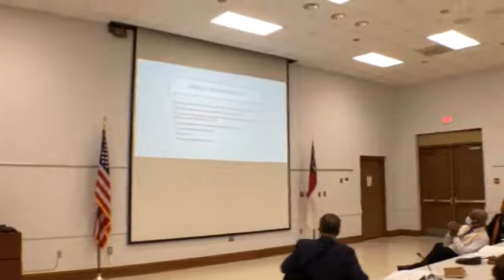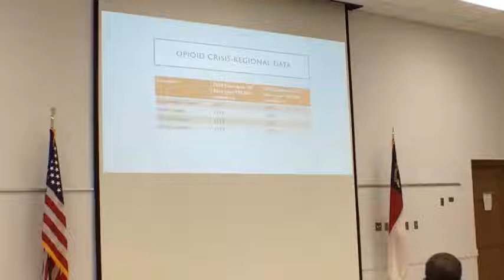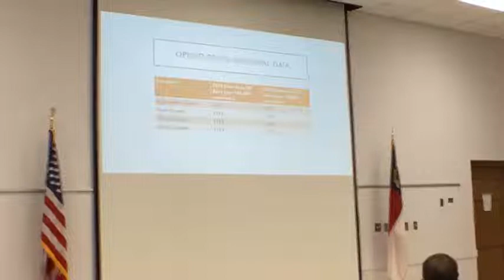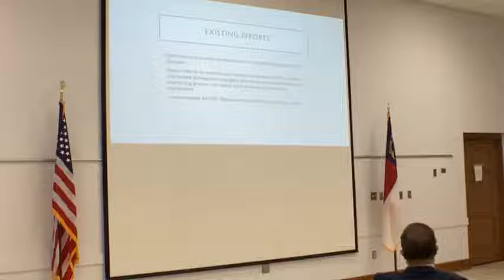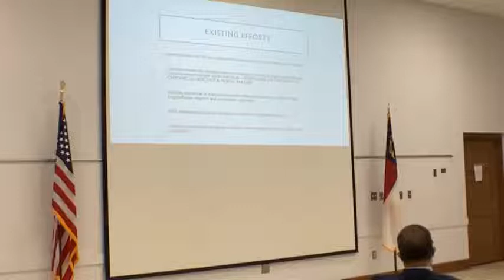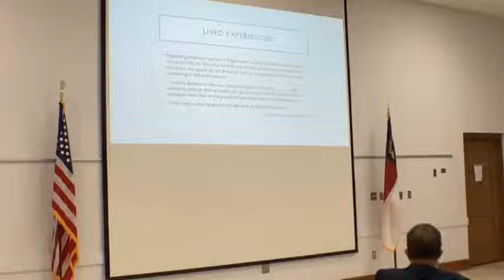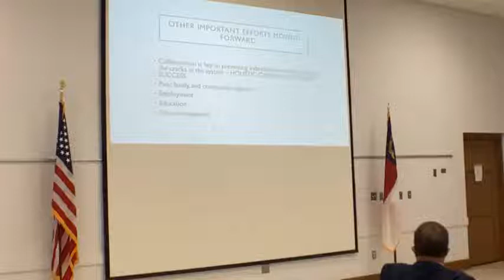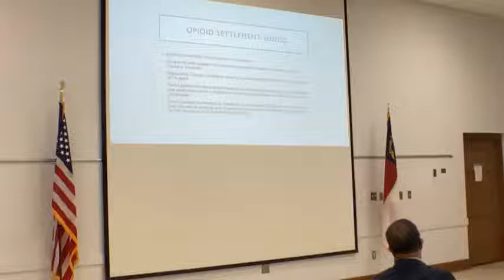Edgecombe County Commissioners Meeting February 2022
Edgecombe County Commissioners Meeting
Lorenzo Carmon Administration Bldg. Tarboro NC